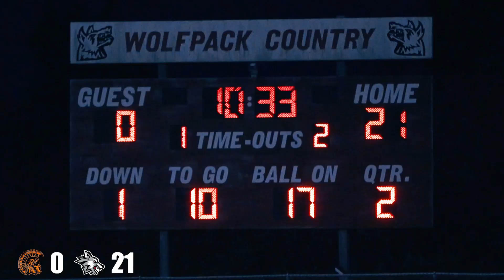South Fort Myers WolfPack Vs Lely Trojans | HS | 2021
Y'all Let Me Know If Enjoyed This Movie 🔥